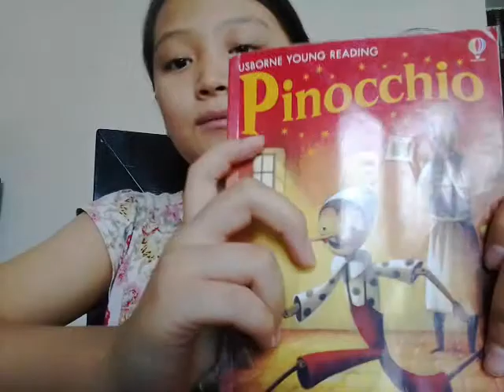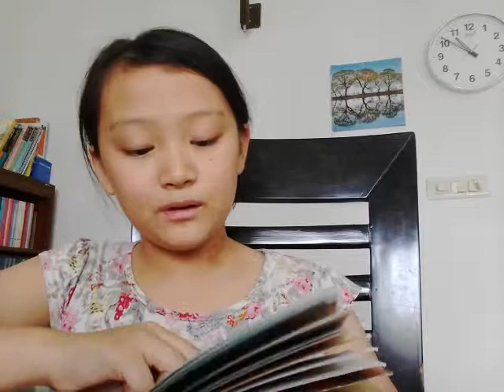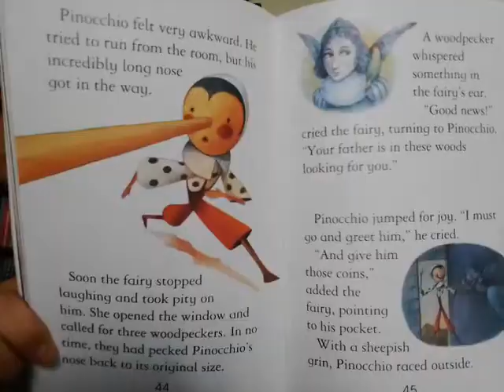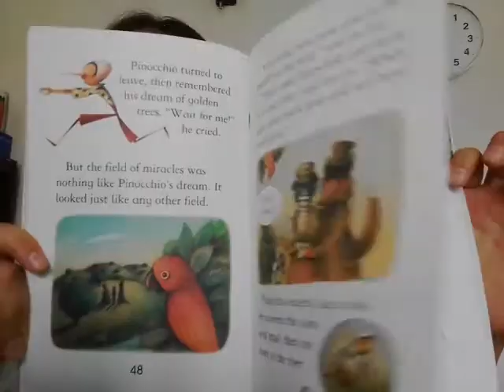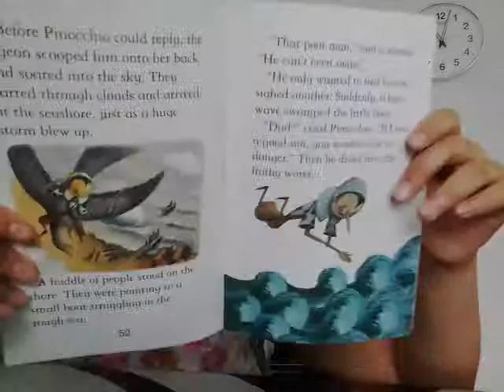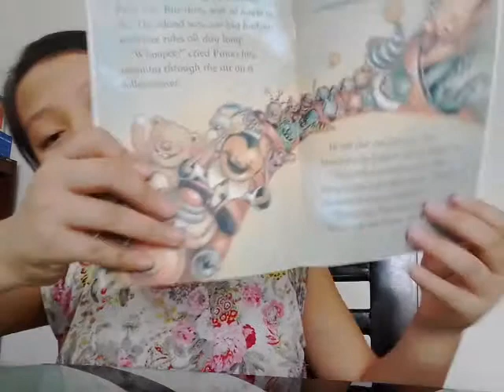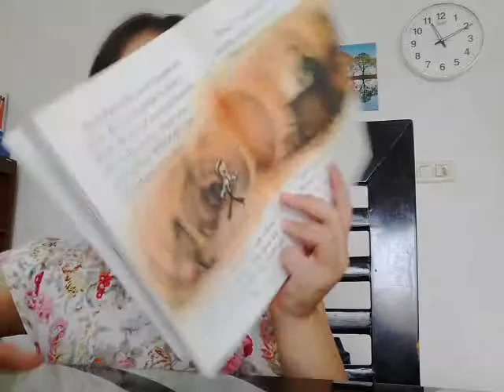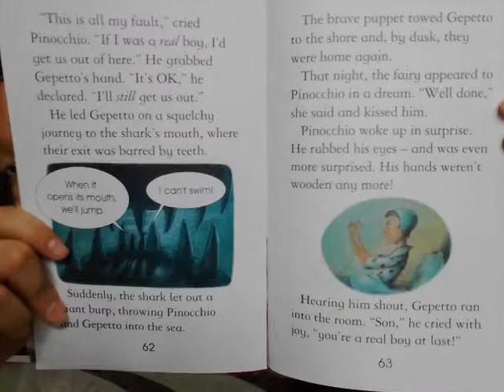‹Kids›Grace：영어책읽기 피노키오 Pinocchio, 2부